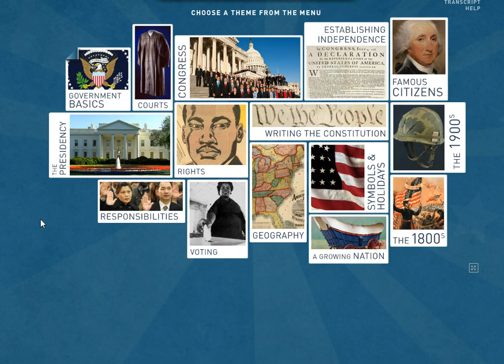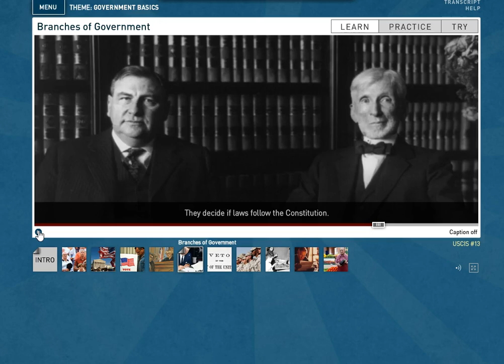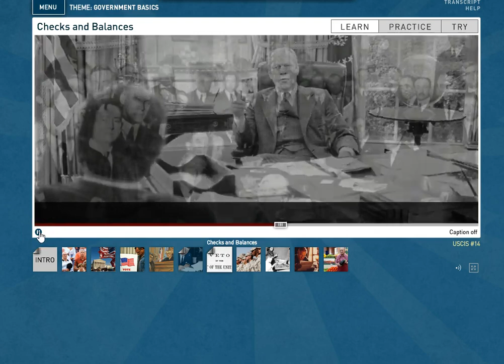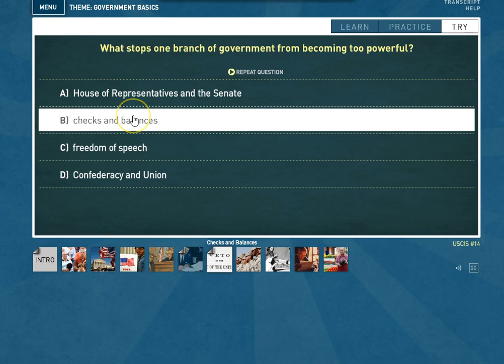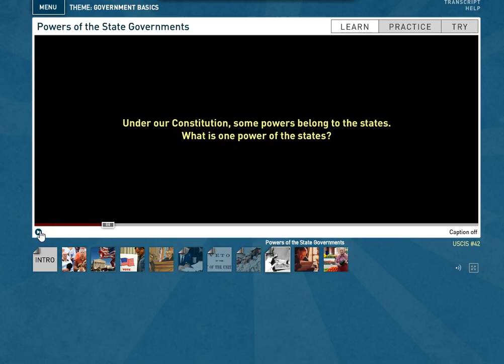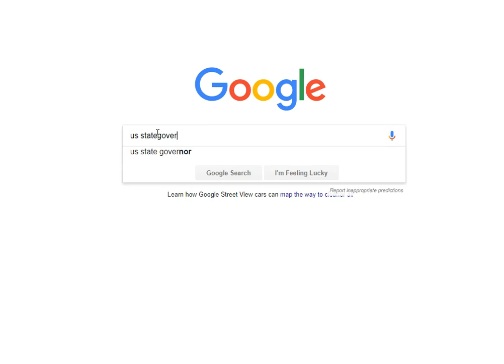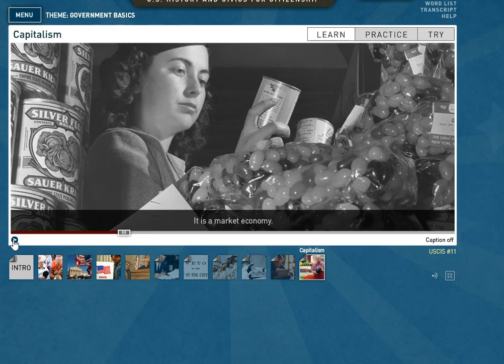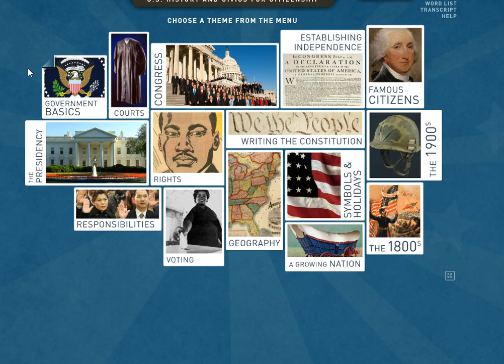US Citizen pou Ayisyen: pou vwa nou ka konte leson No 2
US Citizen pou Ayisyen :  pou vwa pa nou ka konte